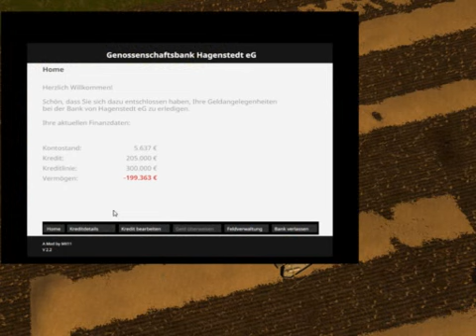T44 Sammeln mit Valtra LS17 Inntal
Inntal LS17
LS = Landwirtschfts-Simulator 2017
In diesem Projekt werde ich alles machen was es gibt und euch mit entscheiden lassen. Ideen, Modvorschläge und Tipps bitte in die Kommentare. Falls etwas mit dem Sound oder so ist auch bitte in die Kommentare. Ich lasse euch auch gerne mit mir auf dem Community Spielstand mitspielen.
weiter mods in den Kommentaren anfragen.Spielinformationen

Titel: Landwirtschafts-Simulator 17 Genre: Simulation Entwickler: GIANTS Software Publisher: astragon Entertainment GmbH Veröffentlichung: 25. Okt. 2016Offizielle Seite
Schauen –} Liken –} Abonieren –} Weiterempfelen